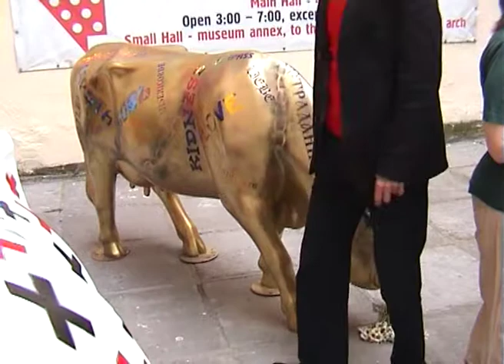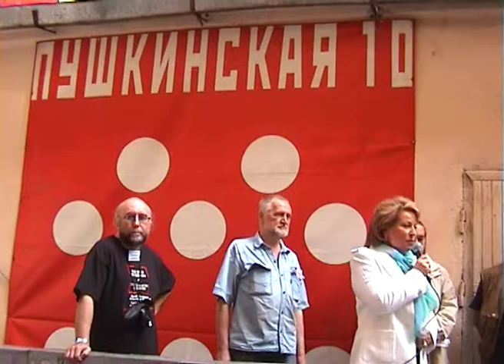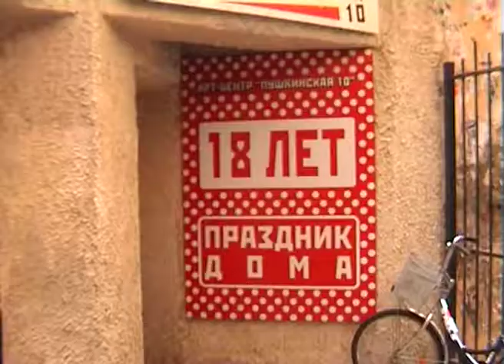Праздник дома: 18 лет, 2007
Приветственное слово губернатора Валентины Матвиенко